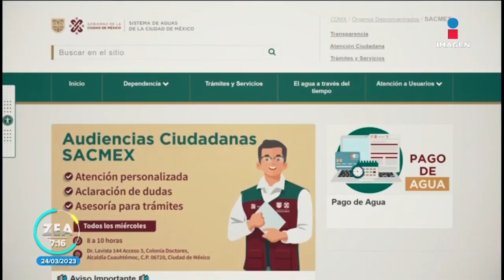Gabinete especial coordinará acciones contra la sequía en el Valle de México | Noticias con Paco Zea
El combate a la escasez de agua potable en la Zona Metropolitana del Valle de México contempla la creación de un gabinete especial en donde las autoridades federales, estatales y locales coordinarán las acciones contra la sequía.